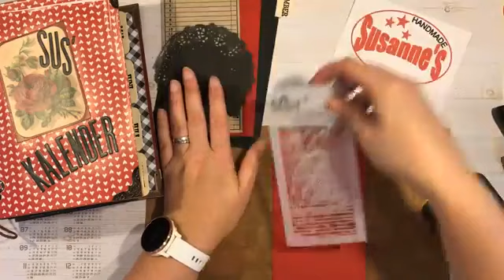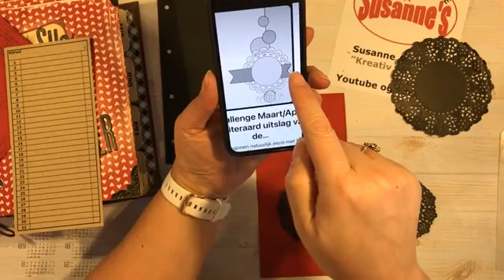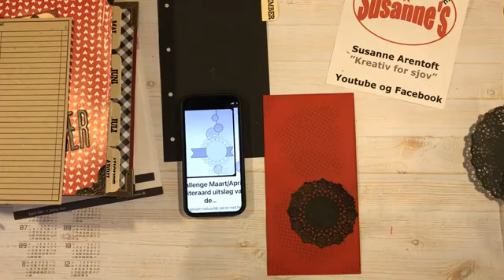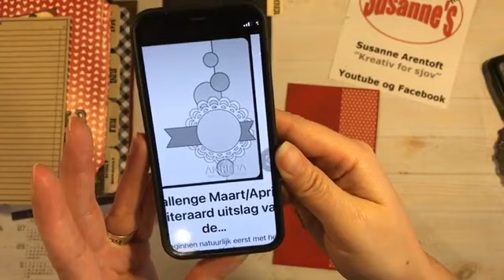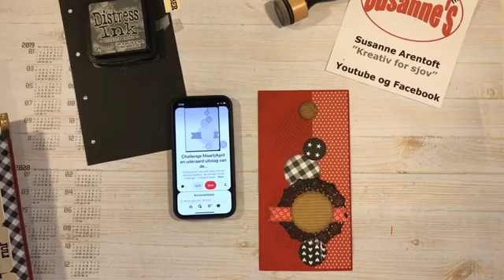Planner/Kalender - del 13 september (Fane og fødselsdagskalender)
Jeg arbejder videre med "Sus’s kalenderen". Fanen og fødselsdags kalenderen for september blev lavet.